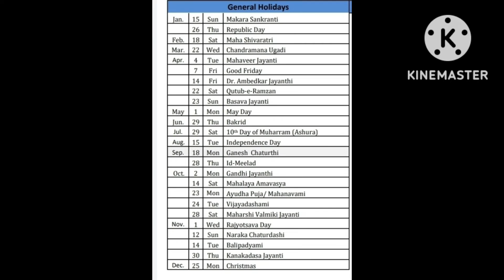2023 govt holidays/2023ರ ಸರ್ಕಾರಿ ರಜೆಗಳು